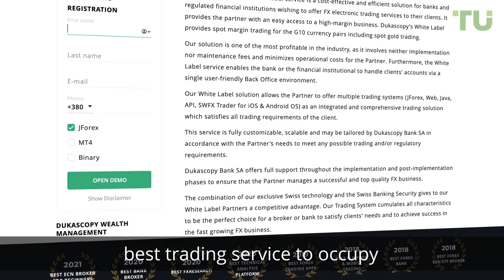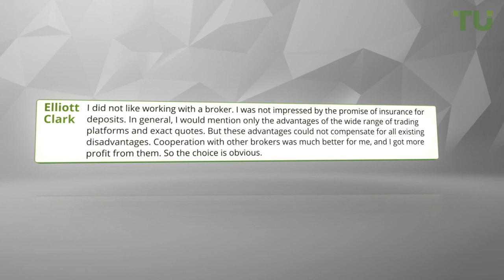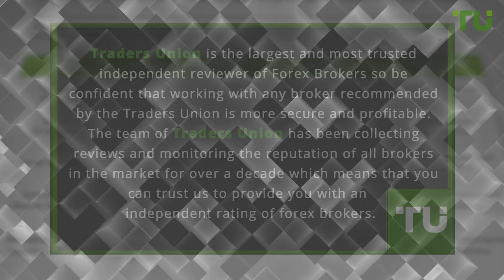Dukascopy Review - Real Customer Reviews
Video key moments
00:00​ - Start
00:22​ - Independent reviews of Forex brokers
00:55​ - Dukascopy’s real customers reviews
02:18 - To learn more about this forex broker